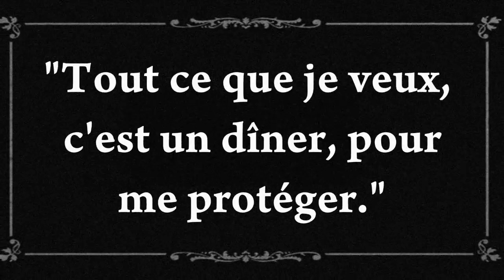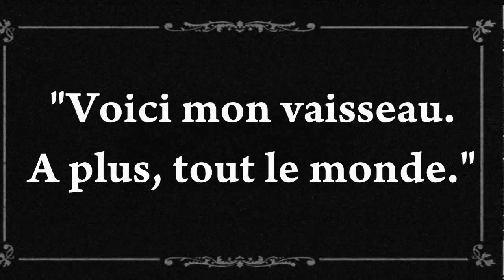Link et son plan pour se taper Zelda